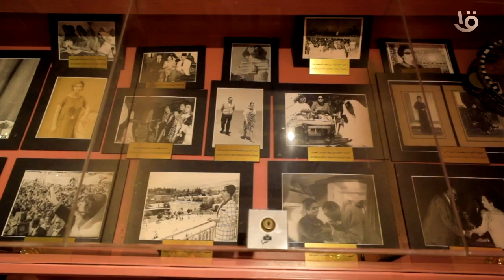مع صناع البهجة في 2023 مع د. درية شرف الدين في حديث العرب من مصر الخميس 7 م على الأولى